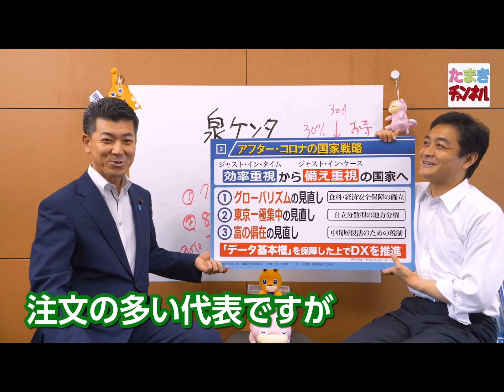【不仲？？】泉と玉木集【連立はありえない】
元動画